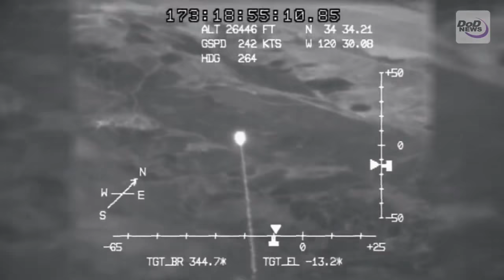Ballistic Missile Defense System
The U.S. ballistic missile defense system provides the nation with active defense capabilities by incorporating a variety of sensors with ground and sea-based interceptor missiles to track, engage, and destroy ballistic missiles.